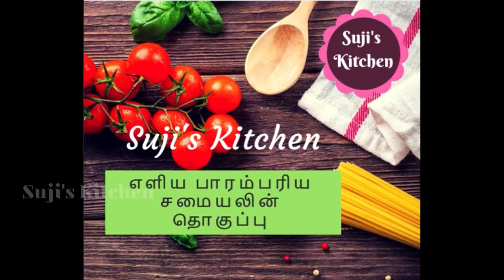ருசியான முட்டை மசாலா 10 நிமிடத்தில் |Easy Egg Masala recipe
Yummy egg masala recipe which can be prepared within 10 mins & it can be served along with chapati, rice / roti.Please do try this recipe & post ur feedback.